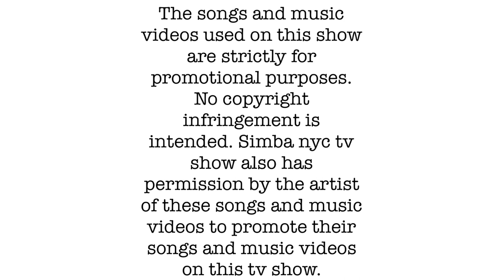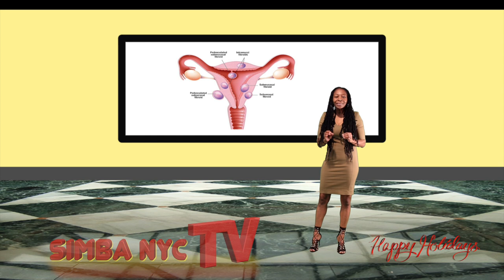Simba nyc tv show s 8 ep 5 Shelly S. interviews Ben Priest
Simba nyc tv show season 8 episode 5 Shelda smith of Shelly S. entertainment takes us to Lagos Nigeria, where she interviews and show the music videos of recording artist Ben Priest. Check it out.
New Book talk, Health Corner and Get Str8 the melo drama skit. This Tv show is filmed in Brooklyn, New York. And airs in New York city cable tv every Saturday 1:30pm to 2:30pm eastern time. BRIC media Verizon fios channel 44 45 46, Optimum channel 68 69 and Spectrum 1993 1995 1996.